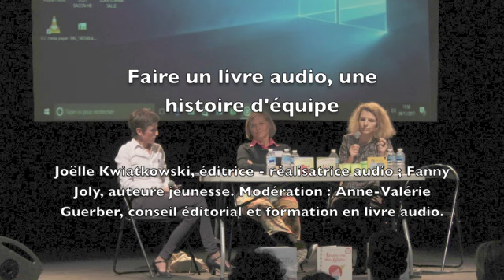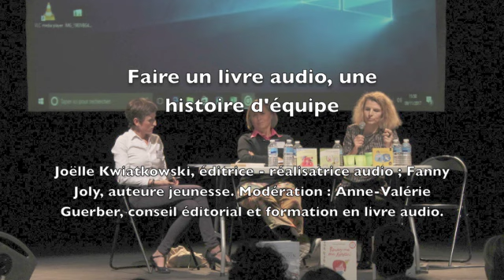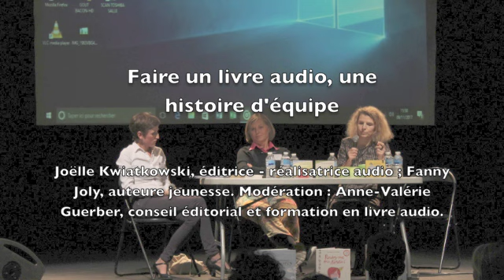Faire un livre audio - Journée interprofessionnelle sur le livre audio - 09/11/2017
Tables rondes - Usages et pratiques du texte enregistré
Faire un livre audio, une histoire d’équipe. Avec Joëlle Kwiatkowski, éditrice- réalisatrice audio, Fanny Joly, auteur jeunesse. Modération : Anne-Valérie Guerber, conseil éditorial et formation en livre audio